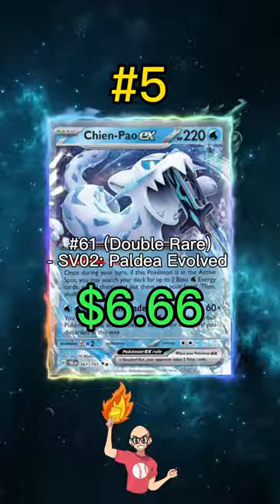Top 5 Pokémon CHIEN-PAO cards 🐆 ❄️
Welcome back, in this short we take on the TOP 5 Pokémon TCG Chien-Pao cards based on current tcgplayer market prices as of 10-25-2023.

TCGPacks.com
5% Deposit Bonus Code: CCT36